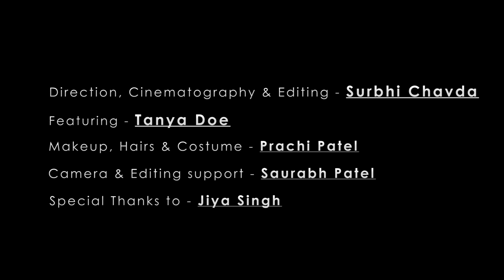Angel On Earth | A Short Film by Surbhi Chavda | Ft. Tanya Doe | Fantasy Video 2018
'Angel on Earth'

Concept & Direction - Surbhi Chavda

Cinematography & Editing - Surbhi Chavda

Featuring - Tanya Doe

Makeup, Hairs & Costumes - Prachi Patel

Cinematography & Editing Support - Saurabh Patel

Special Thanks To - Jiya Singh

For more...

NOTE - PLEASE USE HEADPHONES FOR BETTER SOUNDS AND FEEL :)